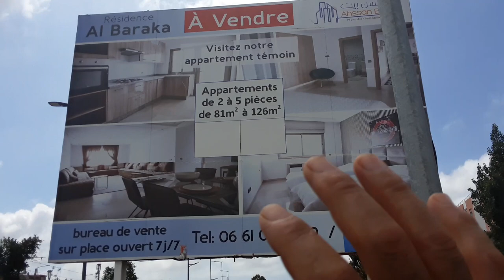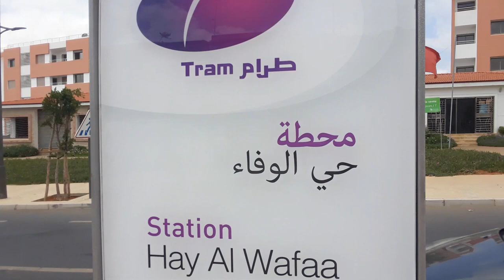المحطة 2 موقع استراتيجي ...